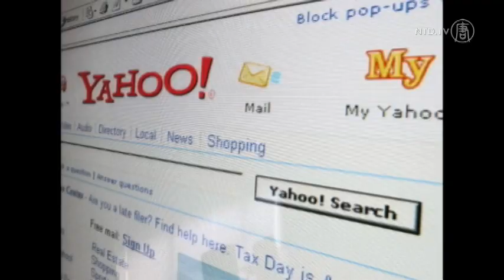Yahoo Shuts Down Email Service in China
US internet giant Yahoo announced on Monday it is terminating its China-based email service.

Users are expected to sign up with Aliyun, a service provide by Yahoo's partner, Alibaba Group. Yahoo will officially end its emails on August 19.

Yahoo has had email service in China for more than ten years, but it has been operated by Alibaba since 2005.

Many consider it likely that Yahoo will withdraw out of China completely in the near future. The company's rival Google has also been shutting down most of its internet services in China in the last few years.

China's internet market has been challenging for US providers. In 2007, Yahoo was criticized by human rights groups for giving information about a dissident account holder to Chinese authorities, leading to his arrest and jailing.